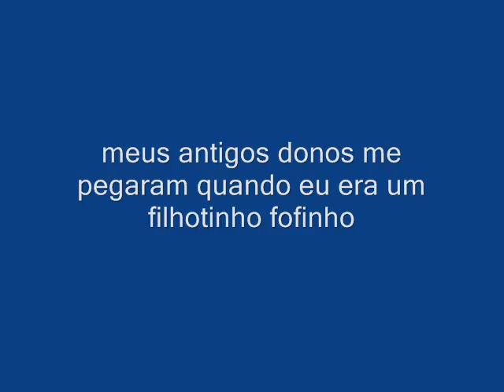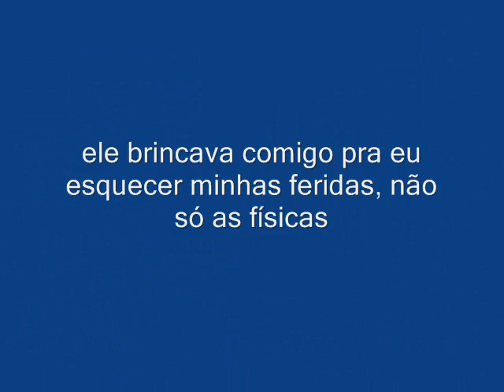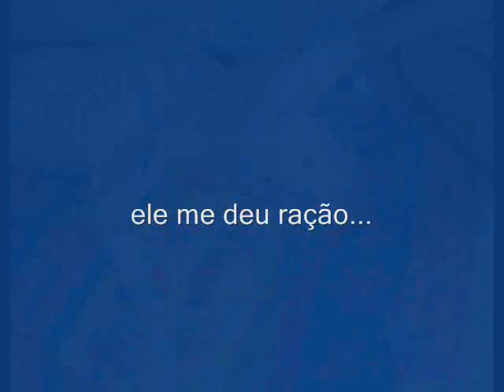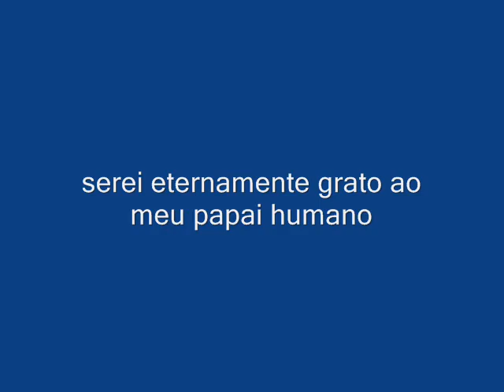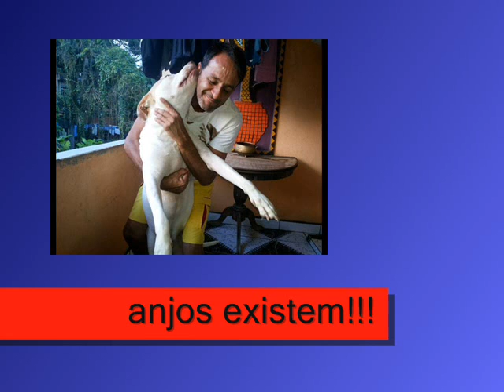Homem salva a vida de Pitbull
uma linda história de carinho e amizade